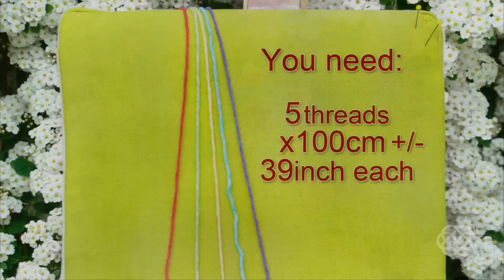How to Make a Macrame Star Flower / Tutorial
These textile Starflower are created using the macrame technique and can be used as: Pendant, Necklace, Brooch, Earrings, Hairclip, Bracelet, Keychain, Charms and other accessories.